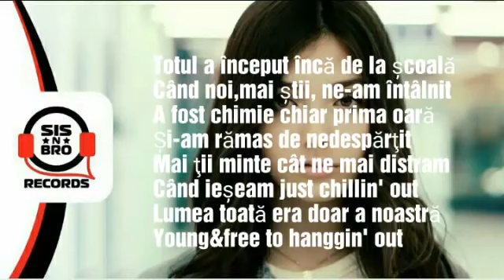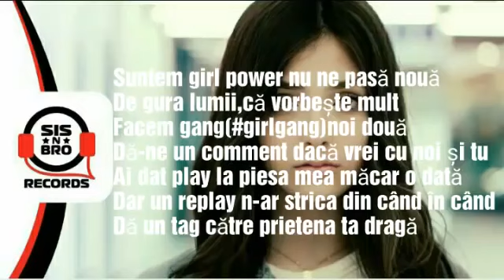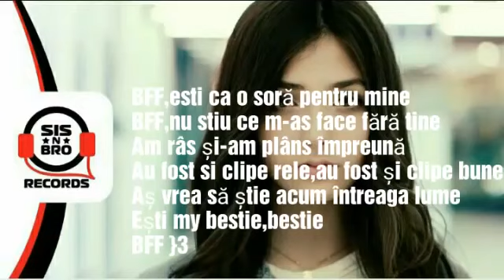ANDREEA Bostanica BFF versuri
Hei prieteni daca va placut nu uita să dai un like

Snap - Raúl Axinte
Tik tok - Raul Royal sau baiatul._.cu._.citate (e acelasi)

Cu voy a fost raul pa va pwp❤❤❤